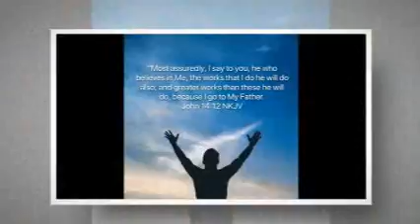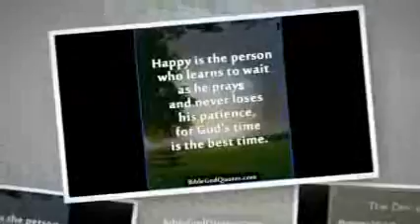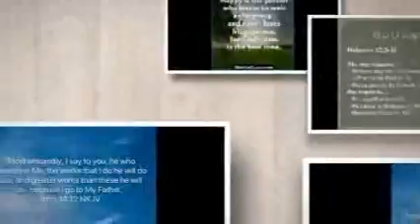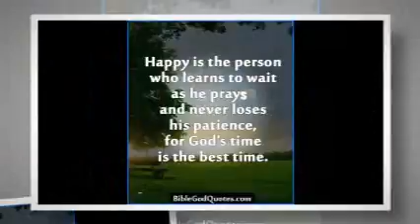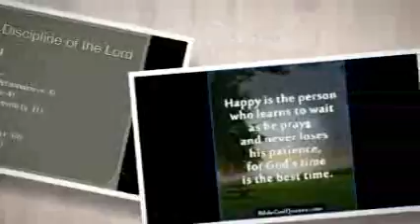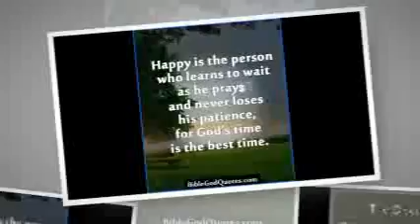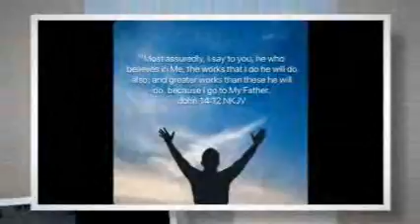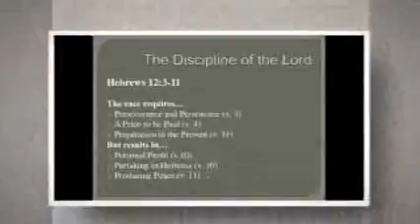Children Are You Ready For 2019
On December 21, 2018 at 5:21 am, I heard the Holy Spirit say to me “A New Day is about to Dawn upon you Daughter!”

Scriptures for the Body of Christ

John 14:12, Hebrews 12:3-11-The Discipline of God, Hebrews 12:25-29-Hear the Heavenly Voice, Psalm 50:15, James 1:2-8-Profiting from Trials, James 5:7-8-Be Patient and Persevering, Galatians 5:22-26, 1 John 2:15-17 Do Not Love the World, 2 Corinthians 6:14-18 Warning Against Idolatry.

Definition of “Turn of Century”-the time when a particular century ends and another begins.

Meaning of “Instant Gratification”-immediate satisfaction, the quick attainability of happiness or of contentness. Those who seek instant gratification have a present focus. They are less able to control impulses and are more susceptible to temptation and possibly addiction.

January 1, 2018 MY Winnowing Fork is in MY Hand and I’M Getting Ready to Clear MY Threshing Floor!

12-5-17 The Holy Spirit gave me this vision: I saw a vision of a baby being shaken that was asleep. Then I looked up baby being shaken and I got this. What is shaken baby syndrome? Dr. Robert Reece provided one definition of shaken baby syndrome (also called the shaken impact syndrome). He described the syndrome as "the constellation of signs and symptoms resulting from violent shaking or shaking and impacting the head of an infant or small child."